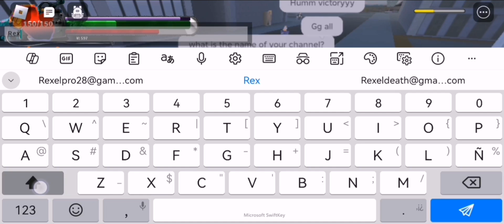1v1 fight xd (los extrañe muchachos)